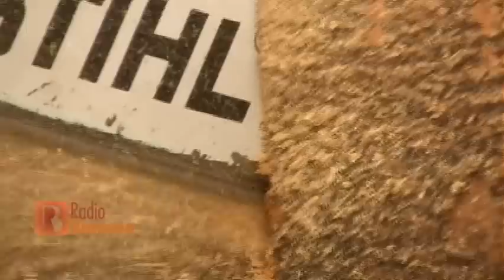Recuperación de zonas afectadas por las intensas lluvias en Baracoa